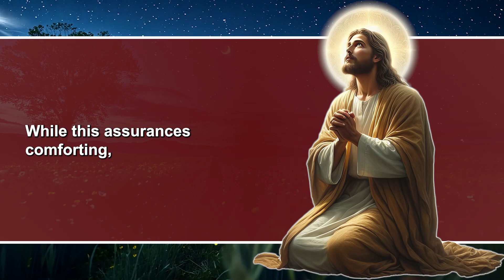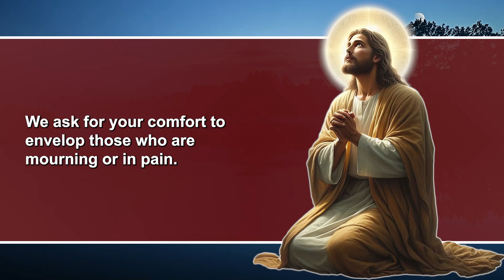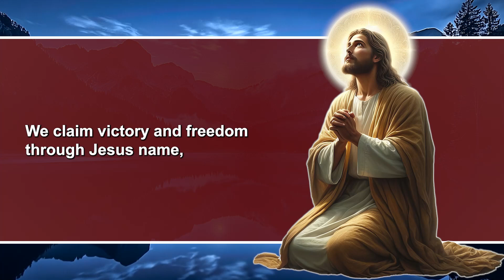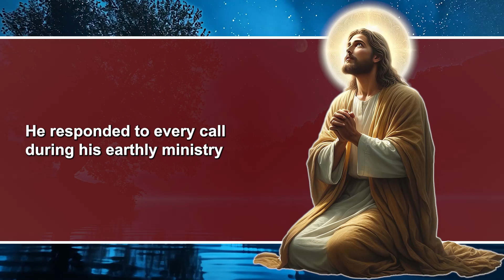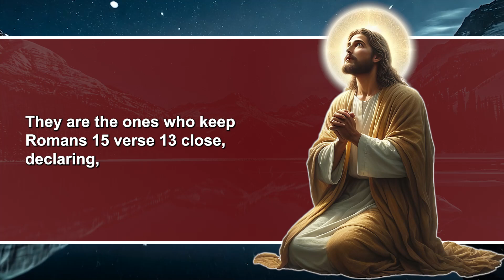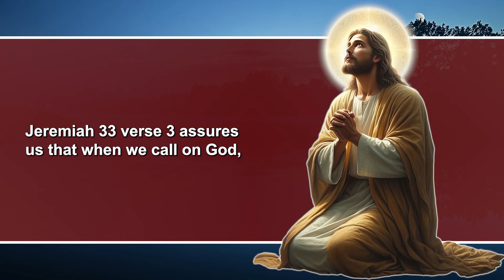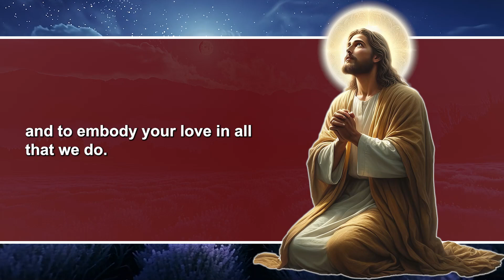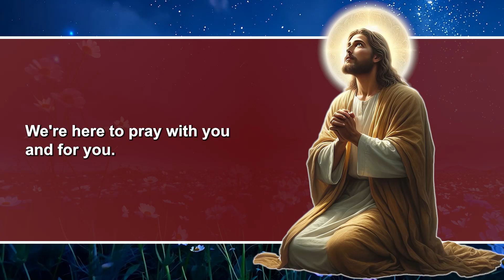BLESSED PRAYERS FOR SLEEP, FALL ASLEEP, AND REST DEEPLY